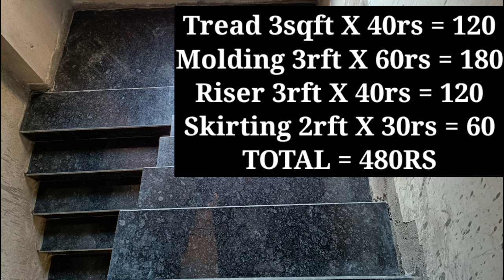Granite fixing rate for staircase | सीढ़ी मे ग्रेनाइट लगाने का कितना खर्चा लगेगा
Ph:- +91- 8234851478 (Only WhatsApp)
Delhi,